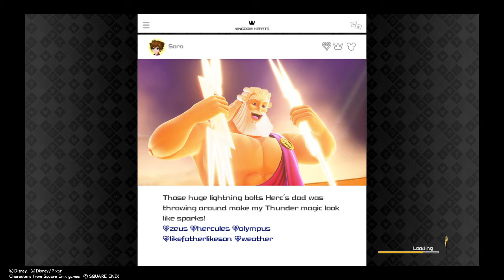Kingdom Hearts 3 (PS4) Playthrough: Toy Box (20th Segment) Treasure Chests (Backtracking) Returns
Kingdom Hearts 3 - PlayStation 4 - recording - Toy Box - 20th - segment - treasure - resumes - treasure - backtracking - is - back - Beginner Mode.

Well I did pretty much everything of side content I could think of, all that’s left to do other than finish the story are the A rank redemption of Swarzgeist, and the adversary gate challenges.

There’s also getting high scores in the Corona Festival dance, Verum Rex in Toy Box, and the vegetable and fruit harvest games in 100 Acre Wood for high scores, I will think about doing these later.